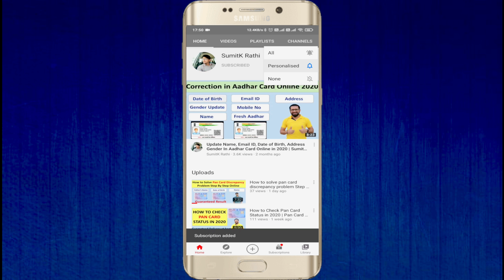Apply Pan Card without Aadhar OTP | Pan card with OTP and mobile registration | Sumitk Rathi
Hello Friends !

In this video i give all answer of your question regarding apply pan card without aadhar otp, apply pan card without mobile registration, pan card apply with ph and aadhar otp.